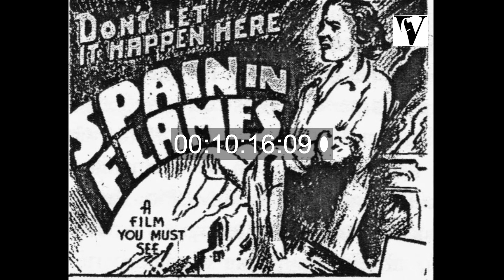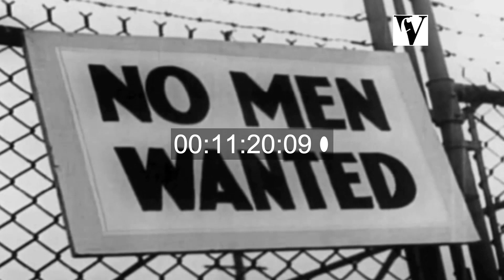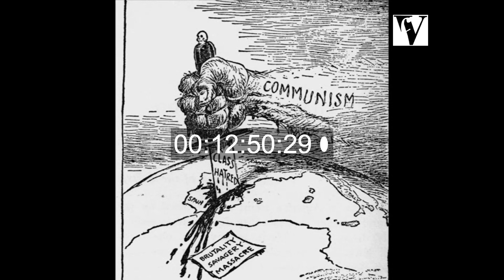2017, Digging The Spanish Earth, Spanish Civil War, George Seldes, Gellhorn, Joris Ivens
From the Villon Films Archive collections. Extract. Full duration: 61mins. To order the film in high/lo-res or to find out more

Digging the Spanish Earth presents a clear narrative and structure with the history of the Spanish Civil War (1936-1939) and the production of the icon of documentary film: Ivens’ The Spanish Earth (1937). The selected news reel footage as well as the cross cutting between clips from the original film and the revisit tour of Peter Davis in Madrid and Fuentedueña de Tajoa make it a vivid, clarifying and moving film.

The most striking aspect which elevates the film to an historical important document itself is the number of interviews with eye witnesses of the shooting of the film: Joris Ivens himself, Helen van Dongen (editor), Martha Gellhorn (journalist) and George Seldes (journalist). These interviews on film were already shot in 1981, but never published before. ‘The people, the passion and the politics’, as Peter Davis calls it himself.

He visited the Joris Ivens Archives in Nijmegen twice to study the documents. In Spain he was accompanied by two specialists: Dr. Almudena Cros Gutierrez and Dr. Alex Vernon. Almudena is an art historian, founder of Across Madrid (touring) and president of the Associaciónde Amigosde las Brigadas Internacionales (AABI). The story of the Civil War is also the story of her family. Alex Vernon teaches post-1900 American literature at Hendrix College and specializes in war literature, among others of Ernest Hemingway. He published Hemingways Second War: bearing witness to the Spanish Civil War (2011). Their interventions on the very spots where Ivens, John Fernhout, Hemingway and John Dos Passos made the film are informative, balanced and nuanced.

One of the surprising elements of the documentary is that images of Spain in Flames are included, the lost documentary of Helen van Dongen  which precedes The Spanish Earth. Also new is the fact that Davis found out what happened to the protagonist of Ivens’film: Julian. At the time he was a soldier in Madrid, returned to Fuentedueña de Tajo, but disappeared again during the shooting of the film

About: villon, film, documentary, video, stock footage, independent, socio-political, docs, government, history, ecology, culture,  education, health, science, biography, history, heritage, spain, ivens, civil war, 1930s,